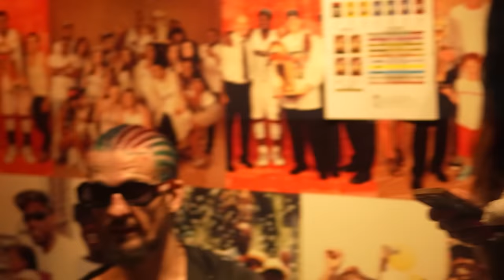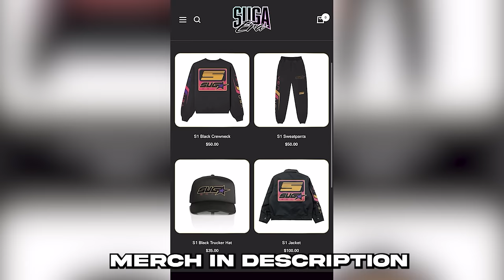SUGA SEAN REACTION AT UFC 299 AFTER DESTROYING CHITO VERA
Backstage with Suga Sean O'Malley and his Team after defeating Marlon Chito Vera at UFC 299. This is their instant reaction to the dominant victory.
Merab & Petr Yan call out Suga backstage, Dana White congratulates Suga on the win.

NEW SUGA MIAMI DROP GET BEFORE IT'S GONE..

Follow Suga's Snapchat!